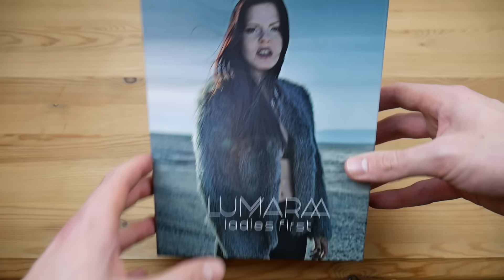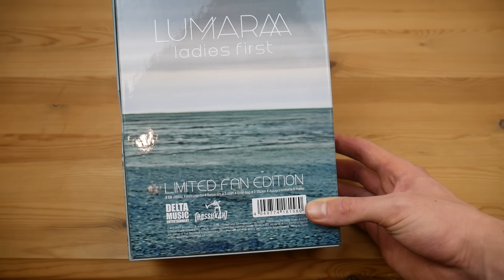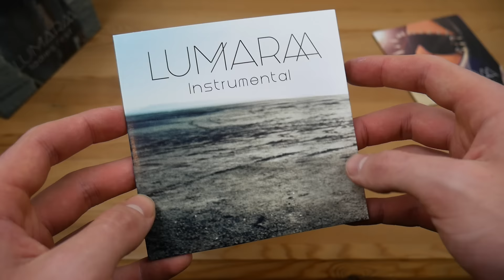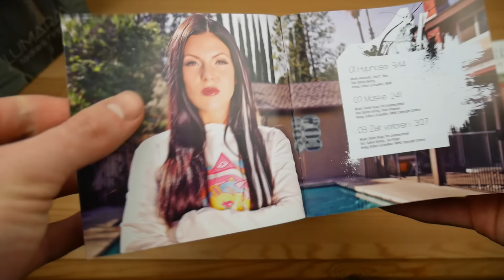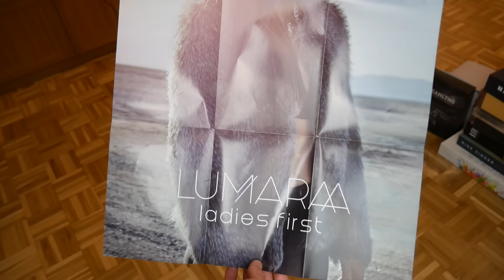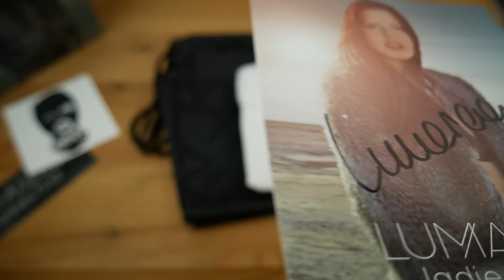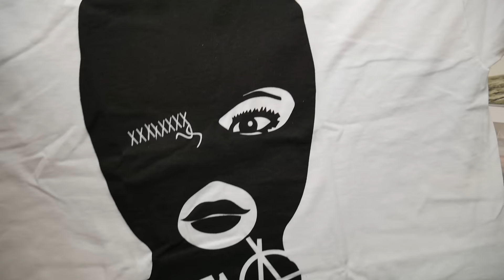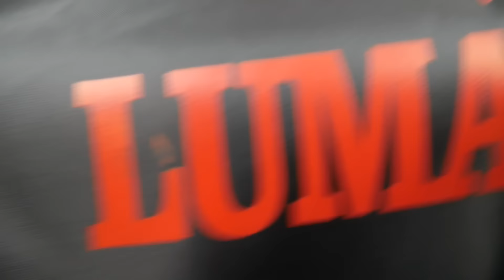LUMARAA - LADIES FIRST (Ltd. Fan Box) UNBOXING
Mein Equipment:

PC Bildschirm
PC Lautsprecher
Audio Interface
Bluetooth Lautprecher

DANKE ! :)